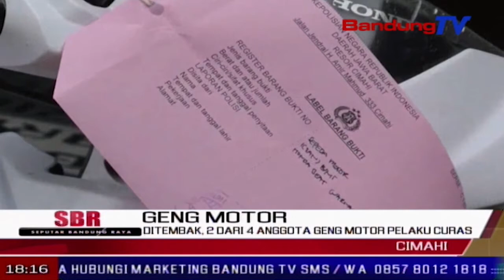Ditembak, 2 dari 4 Anggota Geng Motor Pelaku Curas | SBR | BANDUNG TV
SBR | BANDUNG TV | KRISANTI | Satuan reskrim polres Cimahi mengamankan empat anggota geng motor, yang mencuri dengan kekerasan atau curas, terhadap driver ojek online, di kawasan Leuwi Gajah, Cimahi. Kaki dua anggota geng motor ditembak, lantaran mereka melawan saat akan ditangkap petugas.